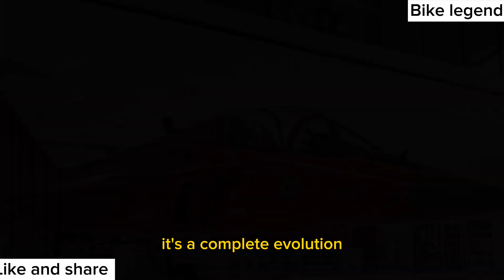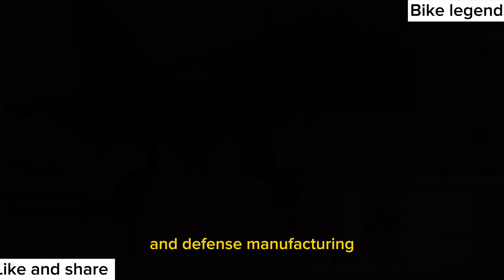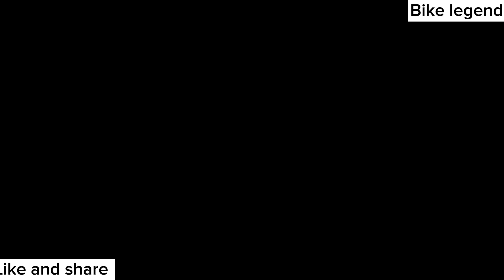🚀 NEW 2025 HAL Tejas Mk2 Finally Launched.!!!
‎🚀 NEW 2025 HAL Tejas Mk2 – Next-Gen Indian Fighter Jet Unveiled! 🇮🇳✈️

‎The NEW 2025 HAL Tejas Mk2 is here – India’s advanced fighter jet, designed for unmatched speed, agility, and modern combat capabilities. With upgraded avionics, powerful engines, and enhanced weapon systems, the Tejas Mk2 marks a major leap for the Indian Air Force. In this video, we explore its cutting-edge features, performance upgrades, and how it stacks up against global competitors.
‎If you’re passionate about aviation, defense tech, and the future of India’s air power, this is a must-watch!